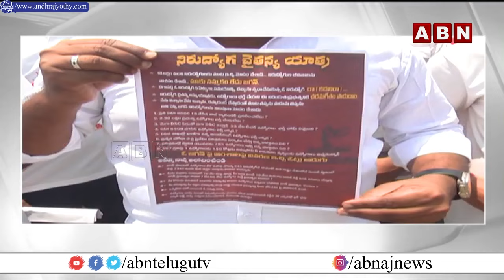నిన్ను గద్దె దింపడానికి మేము రెడీ జగన్ | Unemployed JAC Convener Siddhi | ABN News